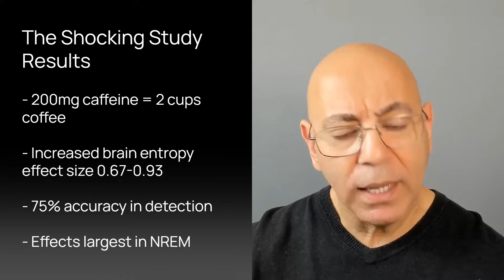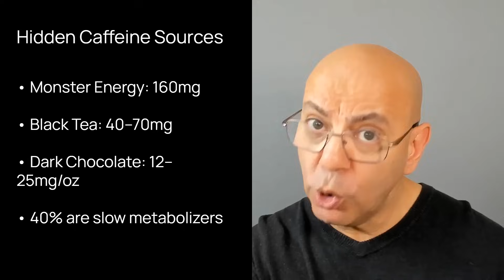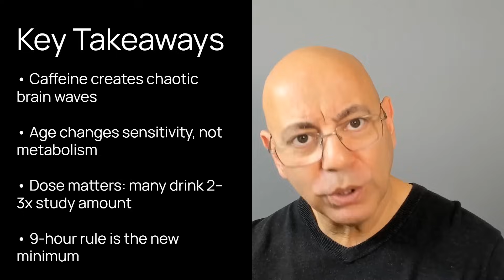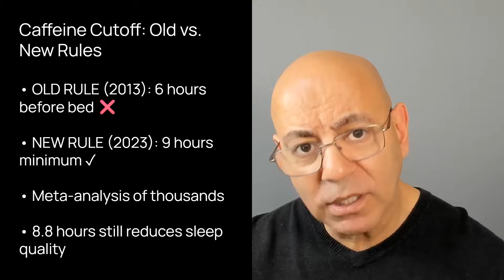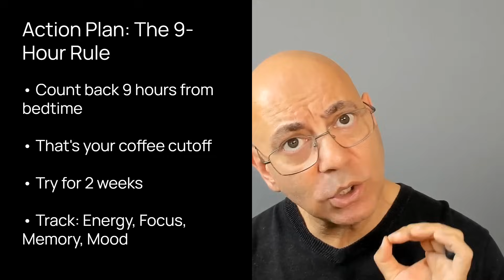Coffee After Lunch Hurts Your Brain? New Study Shocks!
Coffee After Lunch Destroys Your Sleep? New brain study reveals why afternoon caffeine causes chaos in your brain all night | Dr. Sean Hashmi MD explains the 9-hour rule

➤ In this video:
Dr. Sean Hashmi, MD, MS, FASN—board-certified Nephrologist and Obesity Medicine Specialist—reveals groundbreaking research from the University of Montreal on how caffeine fundamentally alters your brain's electrical patterns during sleep. You'll discover exactly why you need 9 hours (not 6) between your last coffee and bedtime, without sacrificing your morning energy.

➤ CHAPTERS:
00:00 Introduction
00:15 Coffee’s Shocking Brain Impact
01:29 Why Sleep Matters for Health
02:25 Inside the Caffeine Study
03:39 What Is Brain Entropy?
05:29 How Age Affects Caffeine’s Harm
07:05 When to Stop Drinking Coffee
10:40 Sleep Disruption Science
12:43 Kidney Disease Connection
14:46 Five Key Caffeine Findings
17:03 Your 9-Hour Coffee Cutoff Plan

➤ KEY INSIGHTS FROM THIS VIDEO:
- Caffeine consumed 8.8 hours before bed still disrupts sleep quality (2023 meta-analysis)
- People under 40 show stronger brain changes; over 40 have worse sleep disruption
- 200mg caffeine (2 cups) creates "chaotic" brain patterns preventing memory consolidation

➤ SCIENTIFIC REFERENCES:
- University of Montreal Study (2024) - Brain entropy and caffeine effects on sleep EEG
- Gardner et al., Meta-Analysis (2023) - Caffeine timing and sleep quality (8.8-hour finding)
- NHLBI Research - Adenosine receptor density changes with age